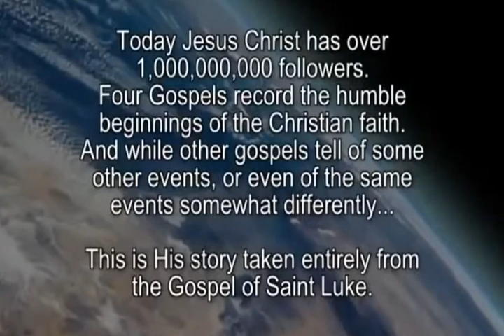THE LIFE OF JESUS [TAGALOG VERSION] #1/7